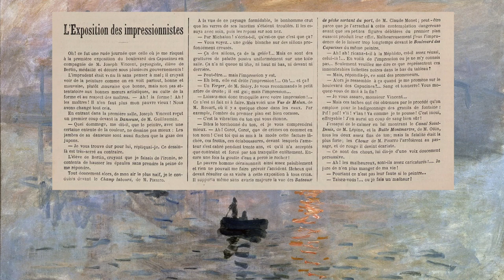UPCT - Art: Impressionism, the Birth of Modern Art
🎨 1874 marks the birth of this essential artistic movement that is Impressionism. That year, several dissident artists decided to exhibit together their paintings, which were constantly refused at the official Salon of Academic Art. Among these artists, there are Monet, Renoir, Morisot, etc. Without knowing it, their artistic rebellion will be a major turning point in the history of art. (Subtitles are available in French and English by clicking on the CC button on the YouTube control bar).